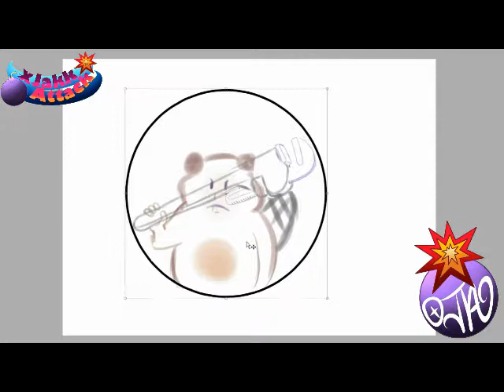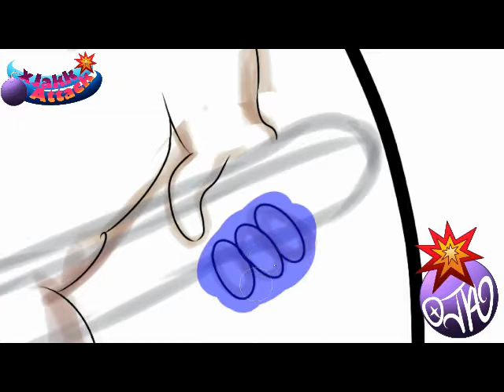Sparkle Fart Past Stream Time Lapse